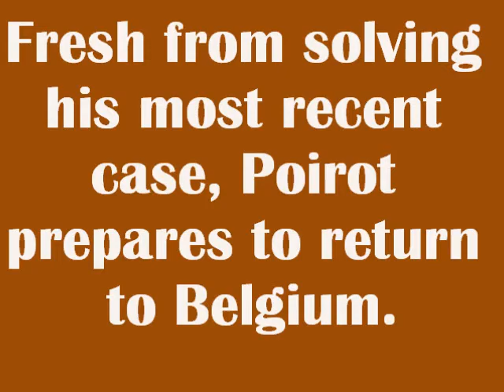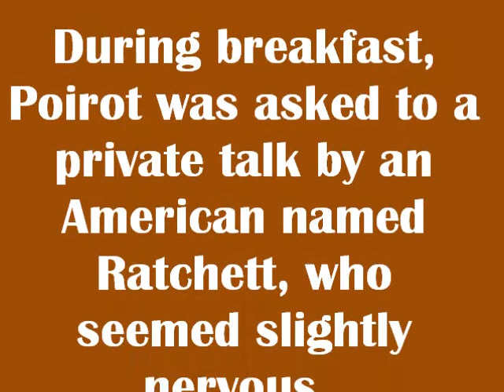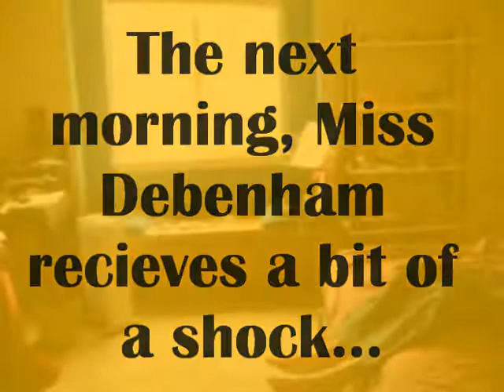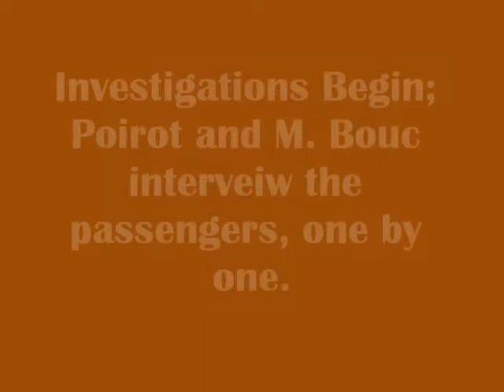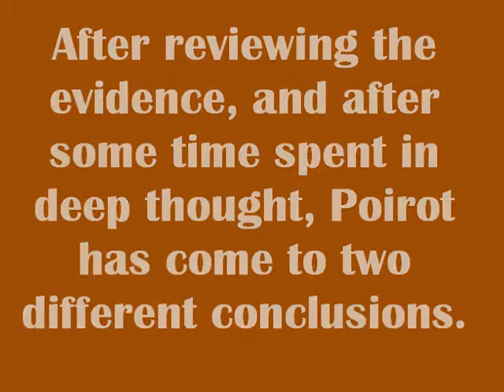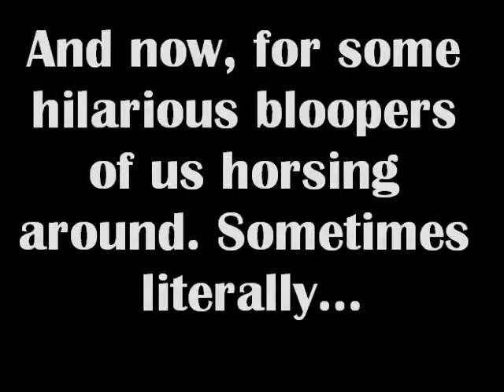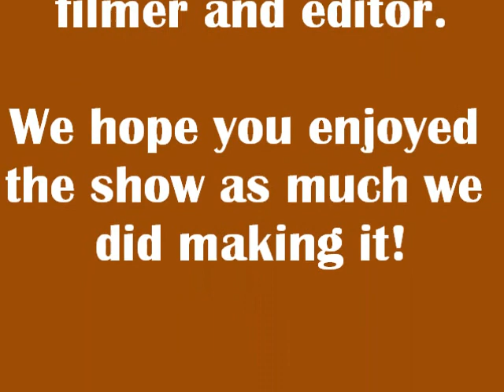Murder on the Orient Express